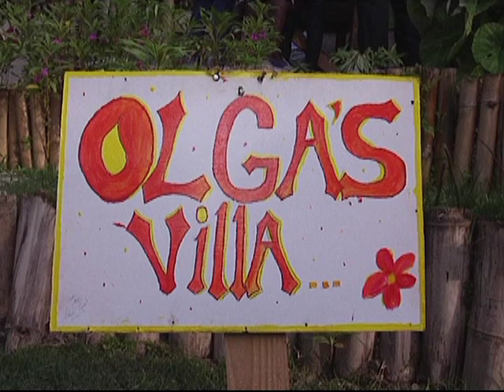Olga Steer - Celebration of Life - PART 2 (APRIL-2013)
PART 2 OF Video Interview with Olga and capture of Events during Celebration of her life in APRIL-2013, at her home in Higgin Town, Saint Ann, Jamaica